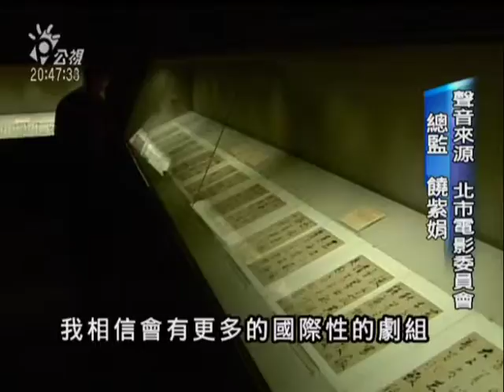2010-03-13公視晚間新聞(故宮之美可取景 歡迎先提出申請)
"位在台北外雙溪的故宮博物院過去為了保護古物，從來不曾答應商業電影入宮取景拍攝，不過現在故宮也看中影視行銷的力量，頒布了新辦法，國內外電影只要一個月前提出申請，經過審查，故宮的國寶文物，統統可以入鏡。

電影達文西密碼，故事的鏡頭一開始，就是法國著名的羅浮宮，劇情和畫面，都很吸引人。現在，從來沒有開放讓電影戲劇拍片的故宮博物院，也決定要讓有名的翠玉白菜，肉形石入鏡，歡迎國內外電影到故宮內部取景，順便行銷故宮之美。

只要前一個月提出申請，審查通過後，就能到故宮裡面拍片，故宮文物，通通可以在電影裡面出現。收費方面，以播出長度為主，每秒１００到１０００塊不等來計算。台北市電影委員會也樂觀其成，認為不論對電影，或是故宮本身，都有正面提升的效果。

電影委員會也強調，除了可以帶來觀光人潮和商機，因為故宮文物本身，就很有故事性，一旦開放，也能讓國內外電影編劇，創造出更多和故宮相關的作品，對故宮的行銷，也很有幫助。
記者　李曉儒　彭耀祖　台北報導"